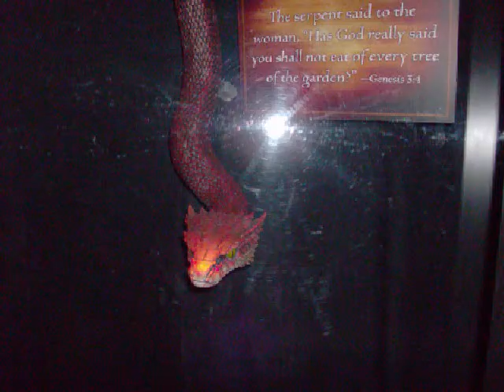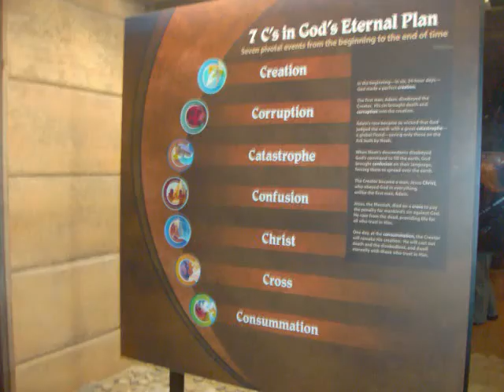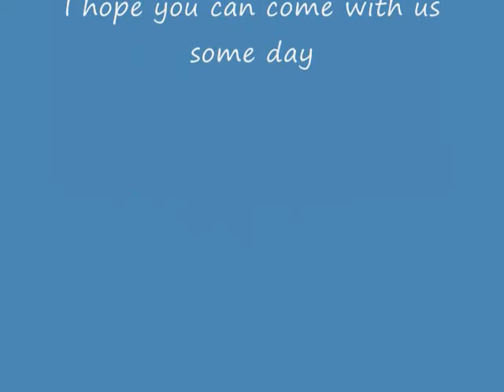Hayley visits the Creation Museum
A very brief tour of the Creation Museum in Kentucky. We meet founder and CEO Ken Ham.  About 4 min. long.